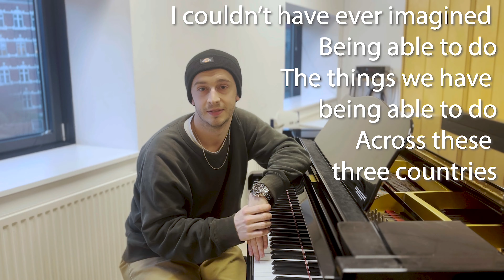Mark Hurrell - studying at the elite music programme NOMAZZ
Say Hello to Mark Hurrell - a young saxophone player studying at the elite music programme NOMAZZ - Nordic Master in Jazz.

At this programme, you will receive tuition from some of the most known musicians of the Nordic jazz scene. However, the course has no pre-conceived stylistic conventions.

The programme is a joint initiative between the Royal Academy of Music in Aarhus, the Sibelius Academy in Helsinki and the Royal College of Music in Stockholm. You will stay six months at each academy.

Application deadline: 1 March.